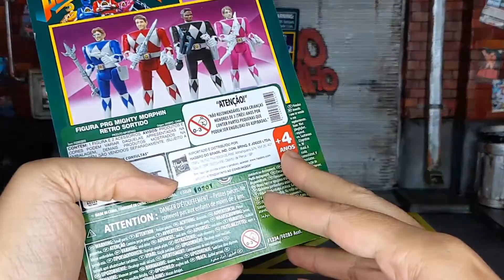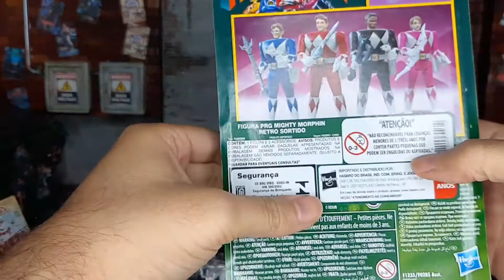Bando de Hominho - Mighty Morphin Power Rangers Retro Morphin da hasbro